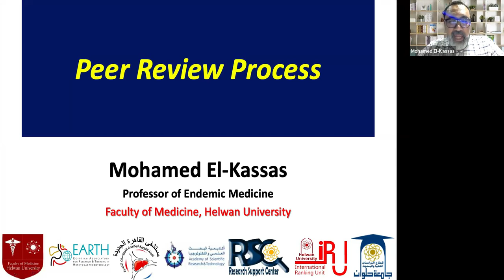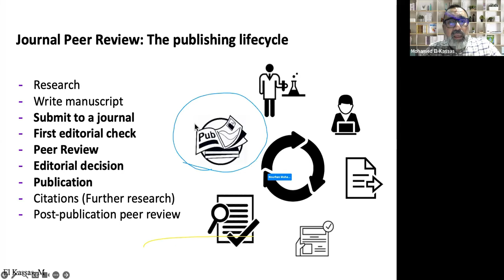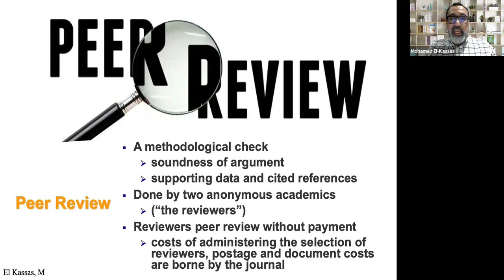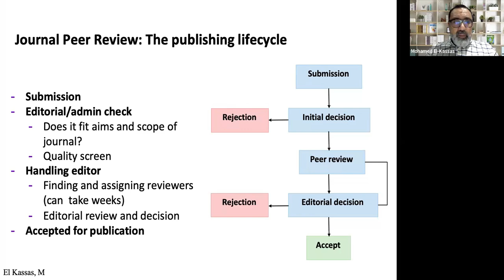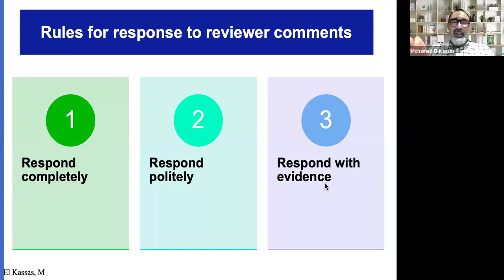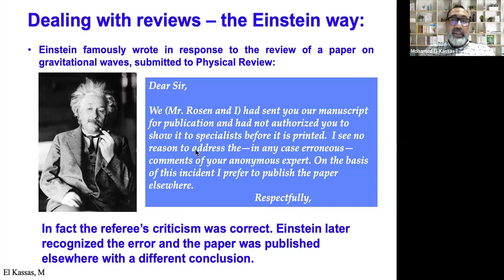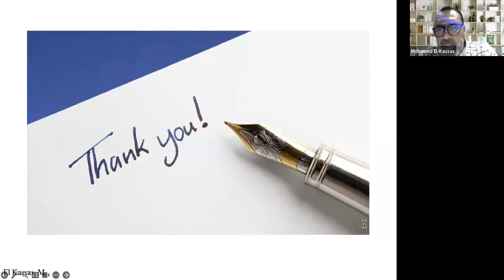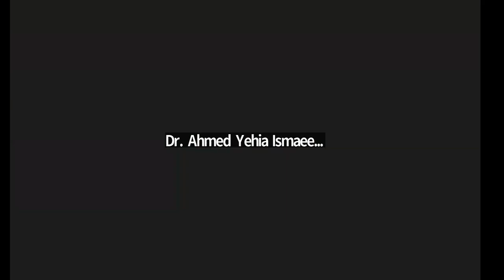Peer Reviewing of Research Manuscripts: The Process, and How to Deal with Reviews